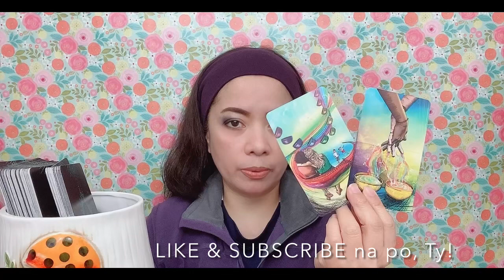MAINE MENDOZA - MAY REGRETS SA KASAL? (Jan. 17-23, 21)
In this video is the tarot card reading (like horoscope) for Miss Maine Mendoza, also known as Yaya Dub (Pisces sign) from January 17 to 23, 2021. Nine (9) cards are pulled out, and one of them is "THE TOWER"...continue watching to know more of what the cards mean.